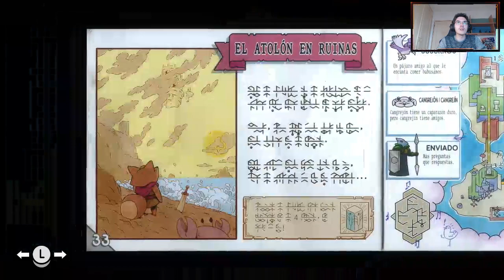Tunic (PS5): En busca del gancho (parte 2 Español)